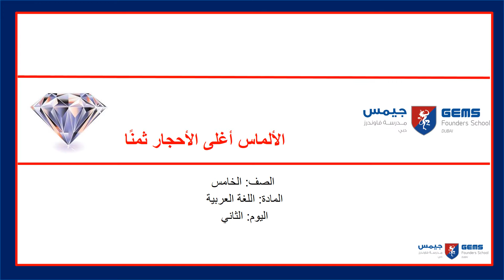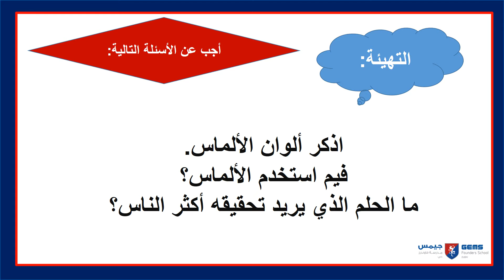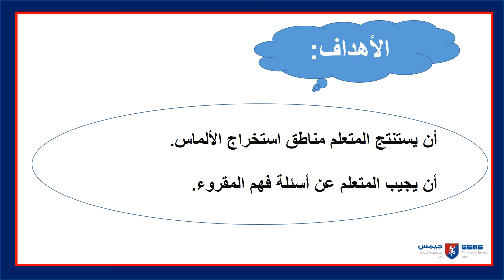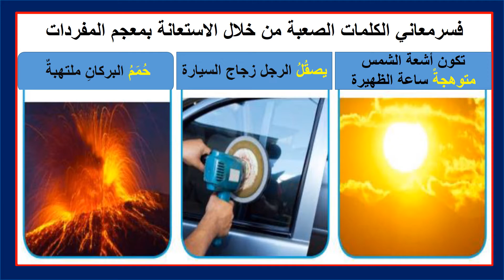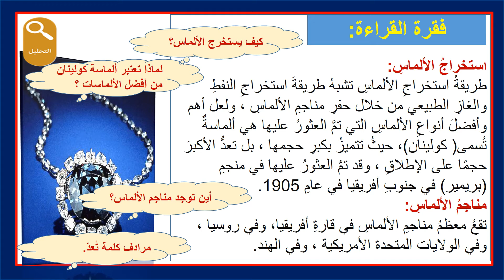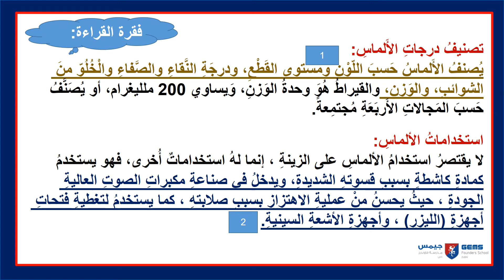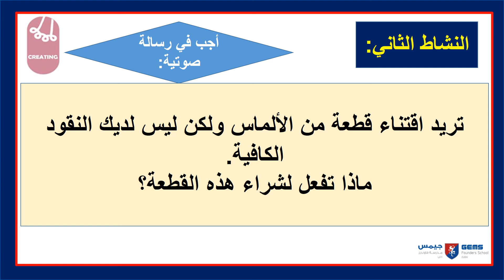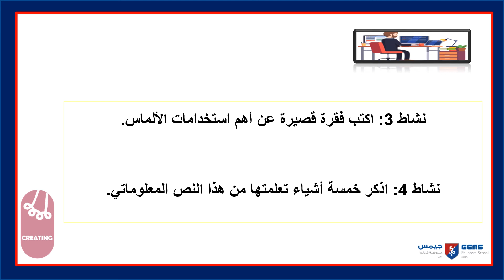week 10 lesson2 Arabic A year 5